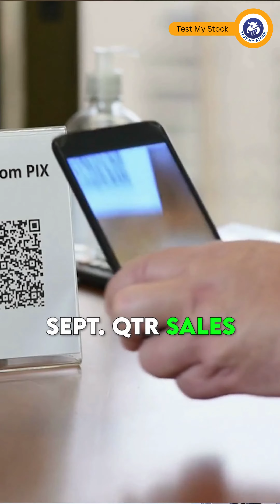7 Insights you should know before investing in TCS | TCS Share | Test My Stock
7 Insights you should know before investing in TCS.

This Insights will help you gain more knowledge on what impact the TCS brand have on the share market.

❤️ If you find our content helpful, become our channel member to get access to our Exclusive Whatsapp Group, Weekly Webinars, Stock Value Bombs and more Freebies -